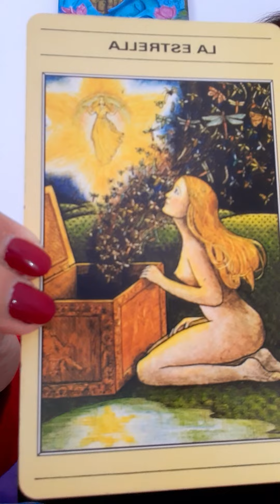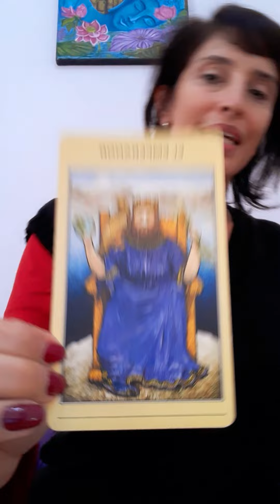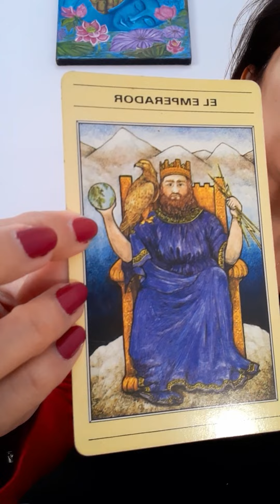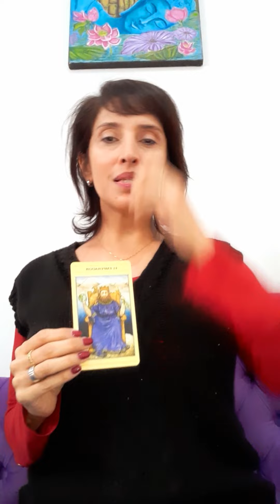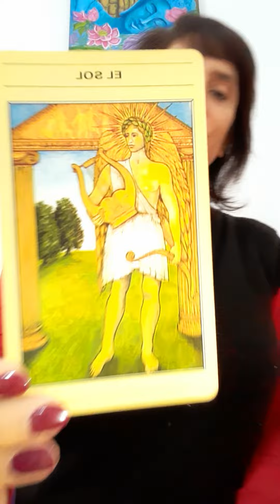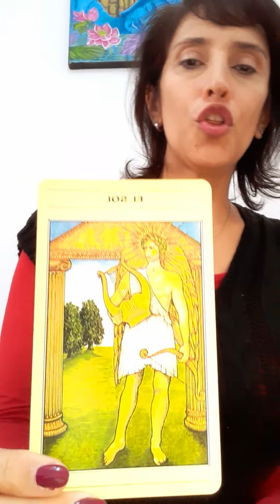Jueves de Tarot 💫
💫Alquimistas del Ser 💫
🙌Respuestas del Universo
👇Dejanos tus comentarios si hay sincronía!!